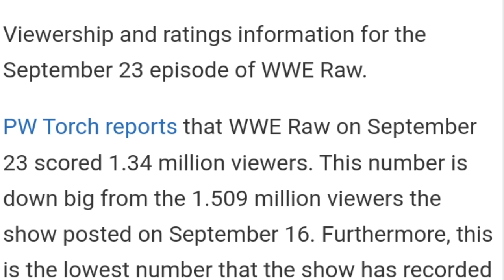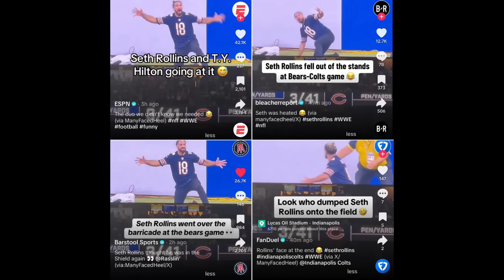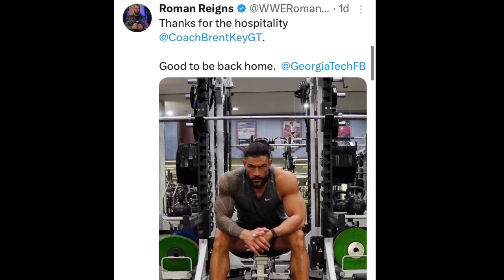BIGGEST PROBLEMS, Roman Reigns Losing IN BAD BLOOD,Jey Uso RIKISHI, Cody Rhodes, WWE Updates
1)BIGGEST PROBLEMS, Roman Reigns Losing IN BAD BLOOD Jey Uso RIKISHI Cody Rhodes, WWE Updates Videos WWE Live Today
SHOCKING Paul Heyman BETRAYS Roman Reigns:- For The Rock Goldberg Return Cody Rhodes WWE Updates Videos Telugu Lo
Roman Reigns Cody Rhodes FULL SEGMENT ! Bloodline Attacks Backstage WWE Smackdown Highlights Today WWE SmackDown Sep 2024 Live Updates
Roman Reigns CONFIRMED For 3 PLE'S Jimmy Uso SERIOUS Condition Cody Rhodes Losing Championship Before WrestleMania
SHOCKING ENDING Roman Reigns Cody Rhodes Bad Blood The Rock Returns Jimmy Uso Returns WWE Updates Telugu Lo
Real Reason Why Roman Reigns & Cody Rhodes TEAM Why Cody Rhodes JOIN Roman Reigns WWE Updates Videos Telugu
ROMAN REIGNS RETURNS ! Cody Rhodes Roman Reigns Tag Team WWE Smackdown Highlights Today WWE 2024 Roman Reigns Attacks Bloodline NO Doubt Roman Reigns FACE OF WWE Brock Lesnar Fight Cody Rhodes BAD Booking WWE Updates Videos Telugu FINALLY Roman Reigns Returns SmackDown Cody Rhodes Vs Solo Sikoa Steel Cage Match WWE Smack Downs Roman Reigns LATEST INTERVIEW Full Details Paul Heyman About Brock Lesnar WWE Updates Videos Roman Reigns & Paul Heyman Interview WWE Roman Reigns
ROMAN REIGNS RETURNS With Jimmy Uso Cody Rhodes Vs Solo Sikoa Match WWE SmackDown WWE Updates Highlights
BIG INJUSTICE With Roman Reigns The Rock Vs Cody Rhodes Drew Mcintyre Attacks Cm Punk WWE Raw Today Highlights
Roman Reigns ATTACK Solo Sikoa Again The  Solo Sikoa WWE OTC Roman Reigns DONE Solo Sikoa WARNING Jacob Fatu Angry Cody Rhodes  WWE SmackDown Highlights Today WWE SmackDown  Highlights Today Show
WHY Roman Reigns REMOVED WHAT The Rock Returns WWE SMACKDOWN August 2024 Highlights John Cena 17TH Time's Champion WWE Updates Telugu Lo
Roman Reigns Vs Solo Sikoa Match Bloodline ULA FALA Fight Brock Lesnar Paige Returns WWE Updates What Happened With Roman Reigns AFTER SmackDown Went OFF-AIR Why Jey Uso Not Help Roman Reigns WWE SmackDown OFF-AIR Today Videos Roman Reigns Uncle Jacob Fatu ATTACKS Roman Reigns Today  The Bloodline Attacks Roman Reigns WWE SmackDown Highlights Today Videos WWE Smack Downs Aug 2024 SHOCKING Solo Sikoa ATTACKS Roman Reigns Smackdown Talla Tonga Debut Bloodline Brawls WWE Updates Videos  BIGGEST PLAN'S Roman Reigns Jacob Fatu Brock Lesnar Latest BLOODLINE STORY CM Punk WWE Updates Telugu Lo Paul Heyman Leaks Huge Plans Bloodline Roman Reigns Paul Heyman Reunite Brock Lesnar Returns
Roman Reigns COMING To RAW Randy Orton  To SMACKDOWN Randy Orton Challenge Gunther Bronson Reed Attacks Seth Rollins WWE Raw Highlights Today Show WWE Raw Highlights Today Roman Reigns Returns
ROMAN REIGNS UNDISPUTED CHAMPION John Cena Vs Gunther Jacob Fatu INJURY The Rock WWE Updates REAL REASON Why Roman Reigns ATTACKS Solo Sikoa Jacob Fatu INJURY REAL SummerSlam 2024 OFF-AIR FINALLY ROMAN REIGNS RETURNS  & ATTACK SOLO SIKOA WWE SUMMERSLAM 2024 HIGHLIGHTS WWE SummerSlam Today
SHOCKING The Rock ATTACK Roman Reigns Brock Lesnar NOT Returning SummerSlam  ROMAN REIGNS Big E Return Update Seth   Reigns Lost At WrestleMania 40 The Rock Vs Cody  Clips The Rock News Brock Lesnar EMOTIONAL Picture The Rock Fight WrestleMania John Cena  Smackdown Off Air Roman Reigns Reaction  Telugu WWE Smackdown Today Video Roman Reigns New Video 2024